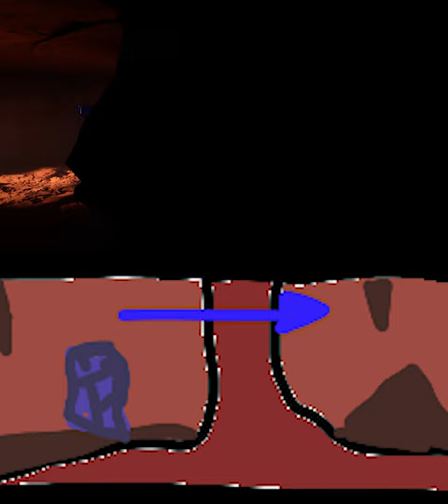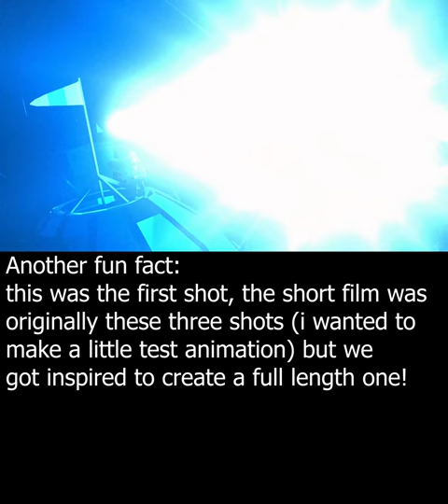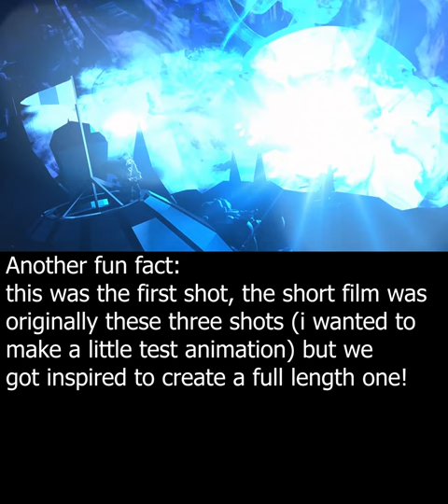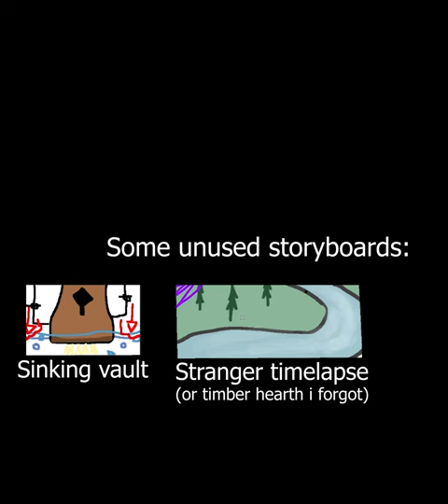Outer wilds tribute Storyboard comparison